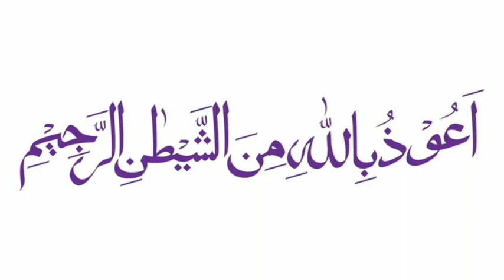Hazoor ﷺ nay 2 behno'n ko aik hi bistar par sony say kio'n mana farmaya ? Z A B +(tech)